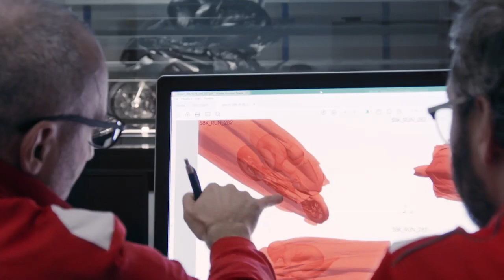01 Superleggera V4 Aerodinamica Tecnologia Evolutiva